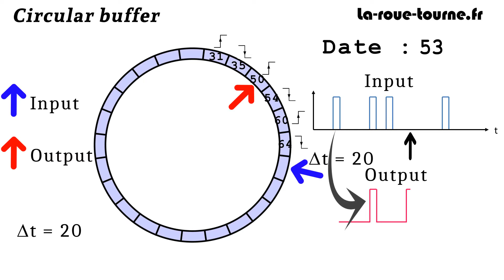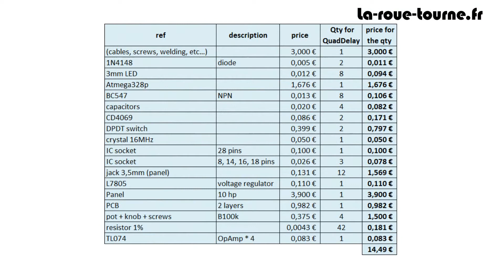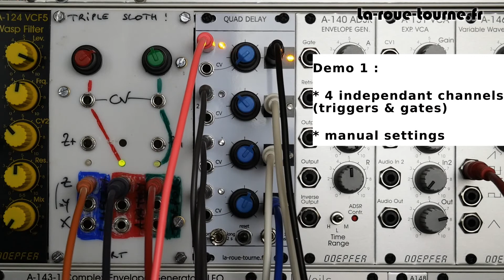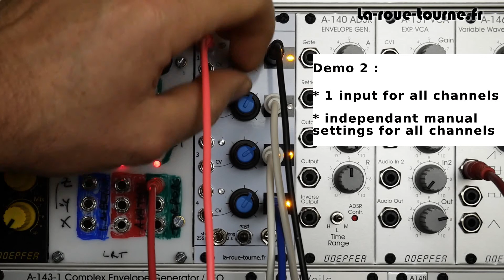[ENG SUB] Eurorack DIY modular synth épisode 08 : Quad Delay module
Episode 8 : Module de quad délai à 4 voies Eurorack en DIY - 🎹
DIY Quad Delay module Eurorack - 🎹

Attention : je ne suis ni musicien ni électronicien, cette vidéo est juste récréative ;-)

And there are English subtitles :-)

IINTRO: 00:00
HOW IT WORKS: 00:47
SCHEMATICS: 01:26
BOM: 02:01
PCB+RESULT: 02:12
DEMO: 03:30